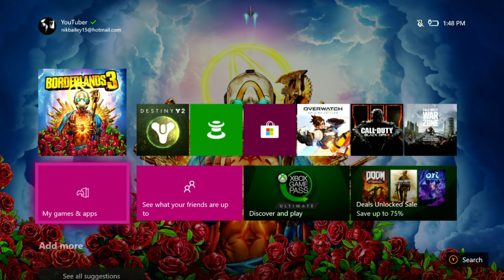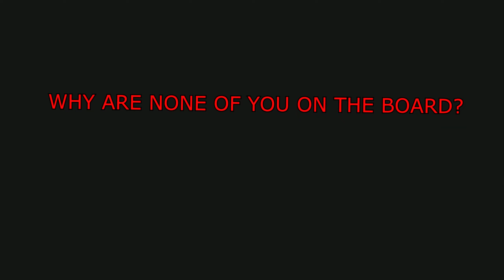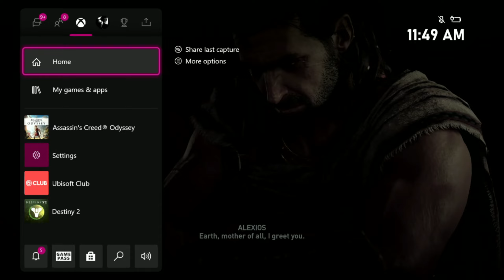HOW ME AND MY FRIENDS SURVIVED 2020 (Random gameplay funny moments)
Check out our community discord server if you wanna talk to The Family

The Stream Team

Small you tuber? Wanna get a YouTube Partnership?